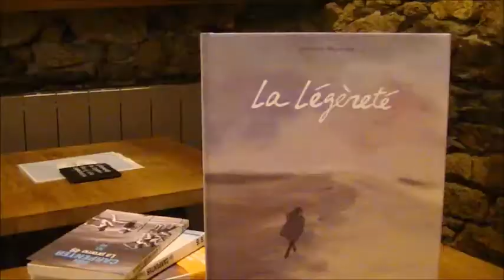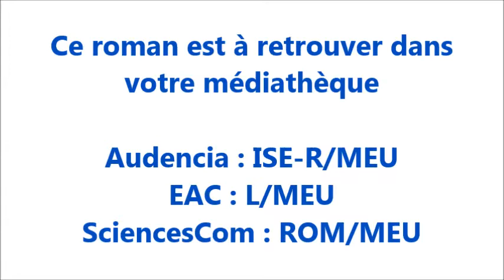Médiathèque Audencia Business School : Rentrée La légèreté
La Légèreté de Catherine Meurisse, une BD qui revient sur les attentats de Charlie Hebdo, avec délicatesse, et même humour ! Vous pouvez venir l’emprunter à la médiathèque !